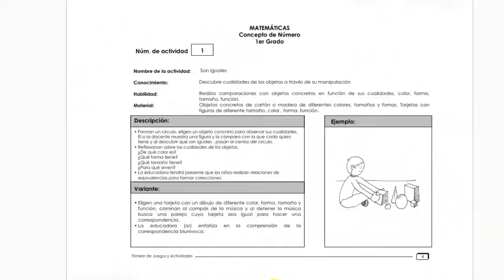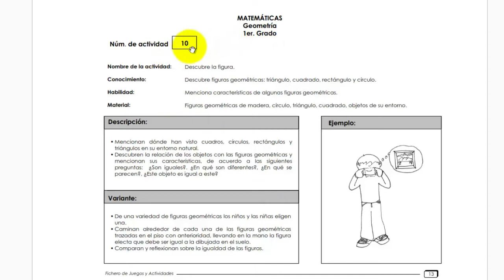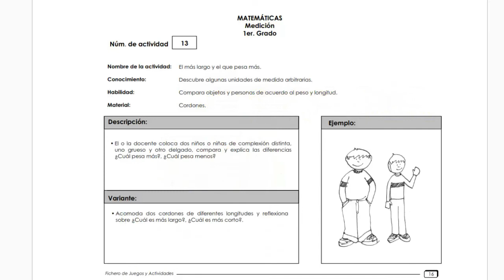Fichas preescolar matemáticas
Fichero para trabajar el concepto de número, geometría y medición, con variantes para poder adecuarlas a los diferentes contextos escolares y aúlicos.
Enlace para descargar el fichero.